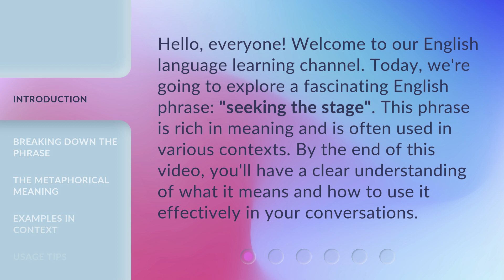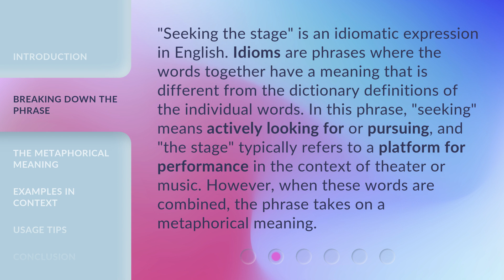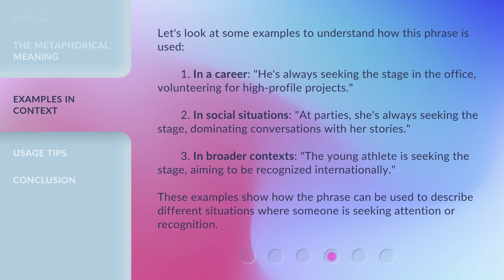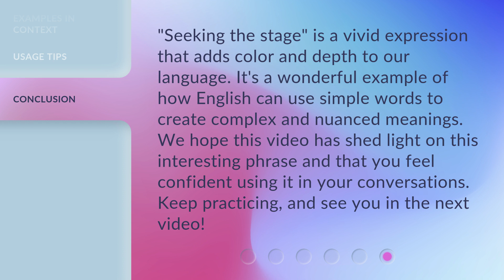Understanding the Phrase "Seeking the Stage"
Unlocking the Stage: Unraveling the Meaning of 'Seeking the Stage' • Discover the hidden depths behind the phrase 'Seeking the Stage' as we delve into its origins and explore its significance in various contexts. Join us on this enlightening journey as we unravel the mysteries and meanings of this captivating expression.

00:00 • Introduction - Understanding the Phrase "Seeking the Stage"
00:32 • Breaking Down the Phrase
01:05 • The Metaphorical Meaning
01:38 • Examples in Context
02:18 • Usage Tips